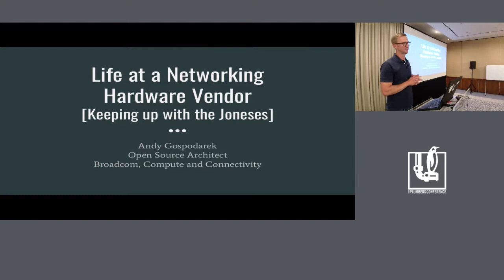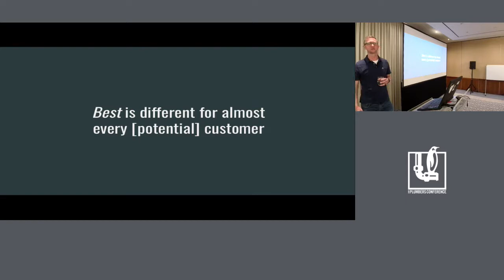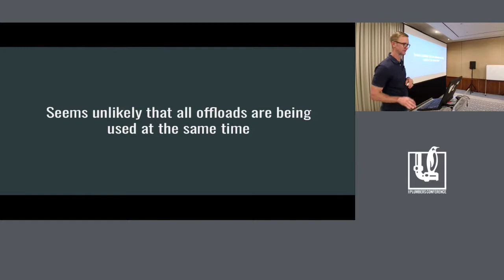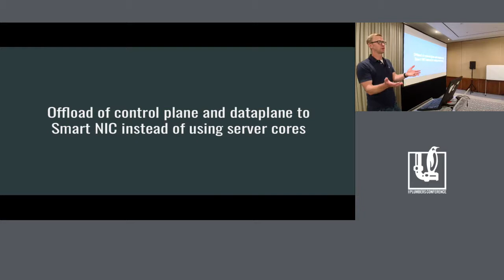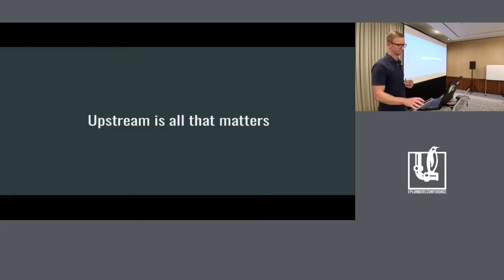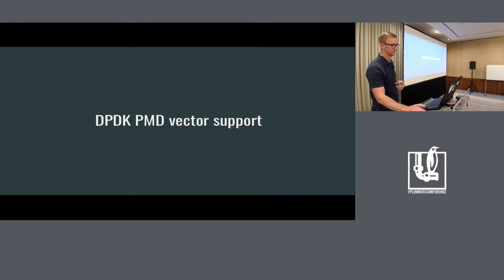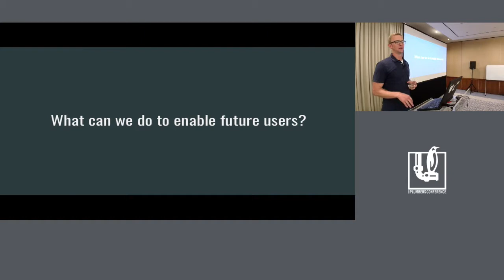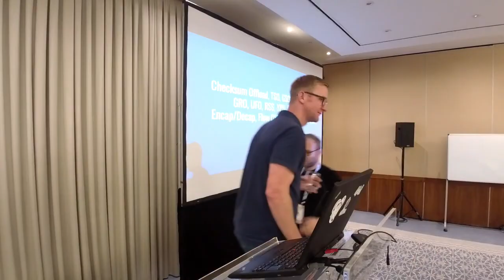LPC2019 - Life at a Networking Vendor -- Keeping up with the Joneses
Life at a Networking Vendor -- Keeping up with the Joneses

Speaker
 Andy Gospodarek (Broadcom)

Description
Working for a networking hardware vendor can be an extremely rewarding experience for a kernel developer. The rate at which new features are accepted in the kernel also provides lots of motivation to develop new features that showcase hardware capabilities. This could be done by adding new support for dataplane offloads via cls flower, netfilter, or switchdev (if we still think it exists!). In-driver support for pre-SKB packet processing via XDP and AF_XDP also provide a chance for developers to search for new software optimizations in their driver receive and transmit path.

In addition to thinking about what is happening upstream, developers at hardware vendors regularly find themselves managing internal and external expectations from those responsible for developing features that are not always exclusive to the Linux kernel. This could range from frameworks like DPDK and VPP that run on Linux or completely different OSes/stacks to functionality that is available without software interaction.

There is no quicker way to develop new features and resolve issues than to have direct contact with hardware and firmware developers. The goal of this talk will be to share some experiences balancing the expectations of customers and partners along with those of the community.